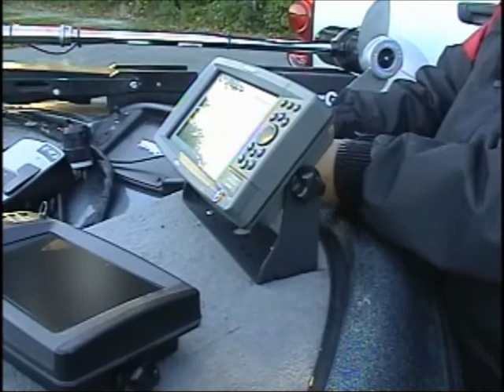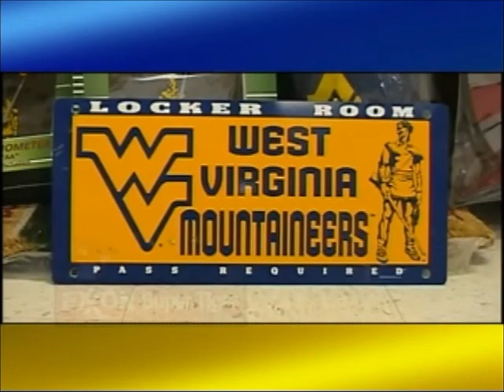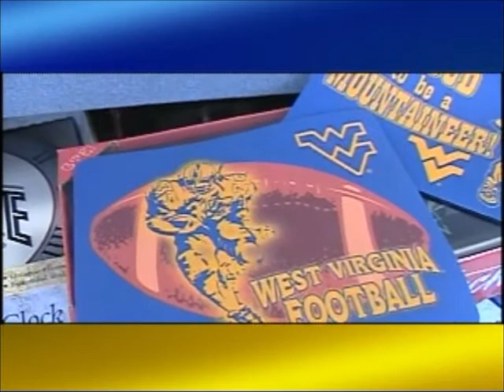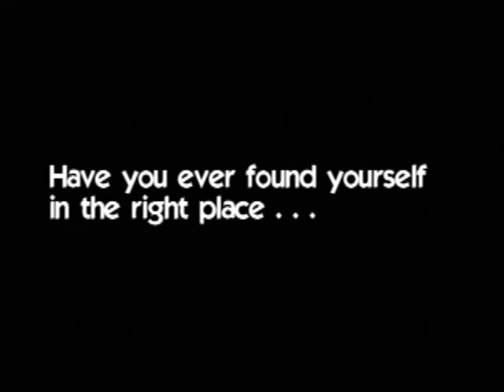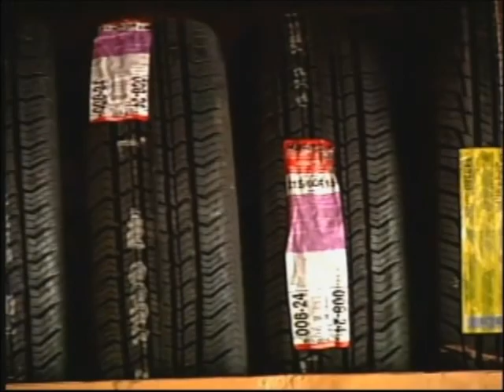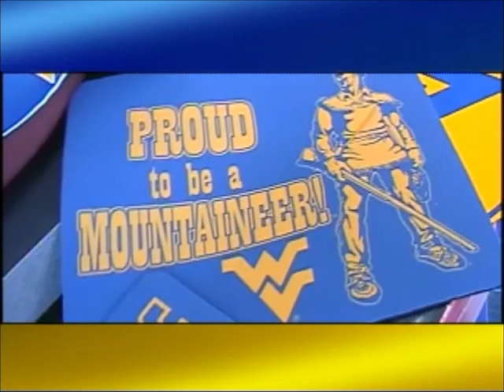Bass Fishing on Elkfork Lake and Lake Erie - Eastern Outdoors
Bass fishing on Elkfork Lake in Ripley, WV and Lake Erie out of Erie, PA. This was filmed and produced by Mike Settles of Eastern Outdoors in 2010. Eastern Outdoors is no longer producing or taping shows.